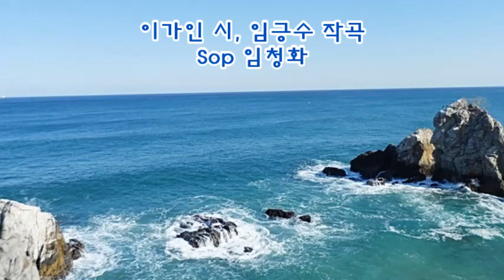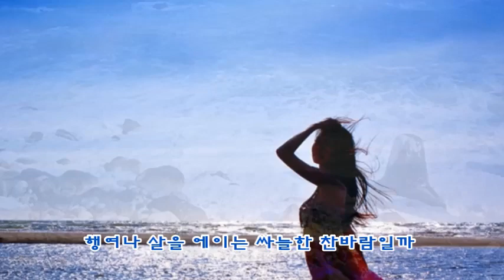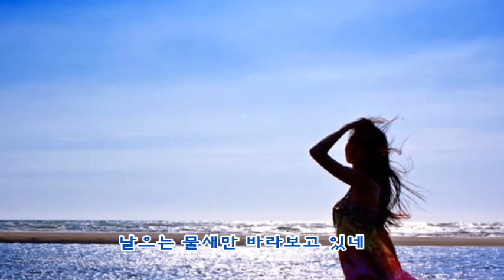그리움 실은 파도 / 이가인 시 / 임긍수 작곡 / Sop 임청화